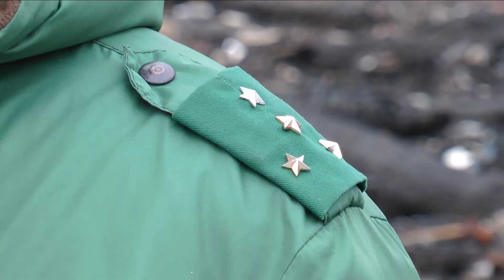Жители деревни Самосырово жалуются на несанкционированную свалку